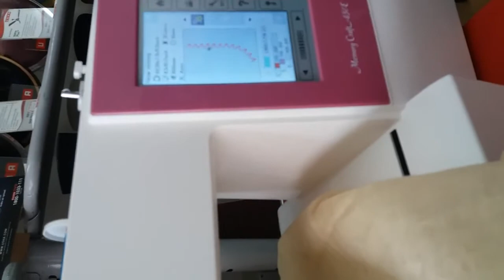Usha Janome memory craft 450-E zaid sewing machines kurnool 9030786137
All types of Sewing Machines sales and service

Computerized embroidery machine sales and service Usha , brother, recoma,happy
Also Embroidery design sale

-Embroidery training center

ZAID SEWING MACHINES 1/547 GADIYARAM HOSPITAL ROAD MAIN BAZAR KURNOOL-518001

• USHA JANOME MEMORY CRAFT 450-E COMPUTERIZED EMBORIDARY SEWING MACHINE
• TOP LAOD ING FULL ROTARY HOOK BOBBIN
 • MAXIMUM EMBRIODERY SIZE : 7.9X11 INCH
 • DESIGN TRANSFER VIA USB
• EMBORIDERY SEWING SPEED :400-860
 • ON –SCREEN EDITING FUNCTIONS     INCLUDE ENLARGE/ REDUCE , ROTATE,FLIP,DRAG AND DROP, ARC COMBINE , COPY AND PASTE ,GROUPING ,CORNER,LAYOUT, ZOOM • PROGRAMMING JUMP THREAD TRIMMING
 • ADJUSTABLE SPEED WHILE EMBROIDERY • FLEXIBLE STITCH TRAVELING (BY 10.100)
 • DIRECT JUMP TO DESIRED STITCH POINT • AUTO RETURN POST THREAD BREAK
 • ONE HAND NEEDLE THREADER
 • AUTOMATIC THREAD CUTTER
 • EASY SET BOBBIN
 • BOBBING WINDING PLATE WITH CUTTER
 • BOBBING THREAD SENSOR
 • FULL COLOR LCD TOUCHSCREEN
 • EXTRA WIDE TABLE INCLUDED
 • STANDARD HOOP SQ20B:7.9X7.9
 • FREE BONUS HOOPS; RE28:7.9X11